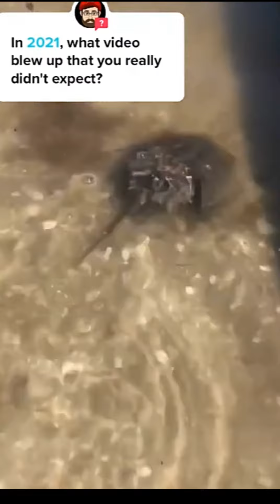Funniest Animals 2022 । Cat and Dog Reaction Videos.